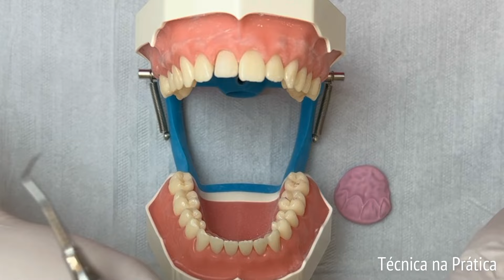Estratificando Faceta de Resina no Central || Pt1- Incrementos de Resina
AULÃO DE TÉCNICA NA PRÁTICA

O que é essa tal Técnica na Prática!!!

Nessa live mostro uma técnica especifica e após mostrar como realizo essa técnica eu falo sobre o que aprendi nesses meus quase 20 anos na área de odontologia.

A vivencia no meu consultório, as experiencias no meu laboratório e o que aprendi atendendo meus pacientes.

Técnica na prática é muito mais que ensinar ou mostrar uma técnica é colocar na prática o que você costuma apenas aprender a técnica.

Tire as dúvidas sobre minha formação (Ao vivo no Zoom amanhã às 11hrs)